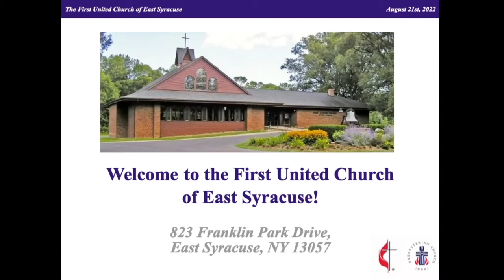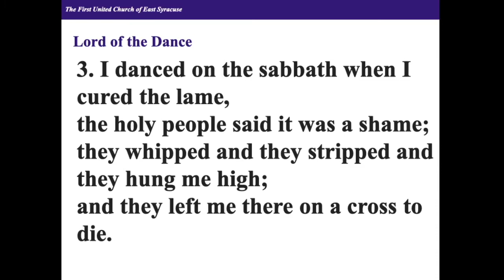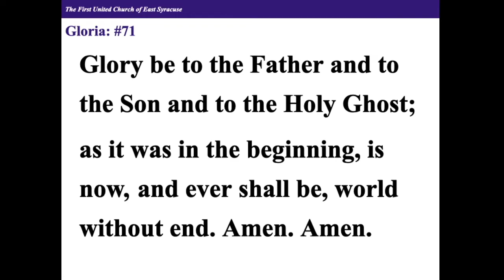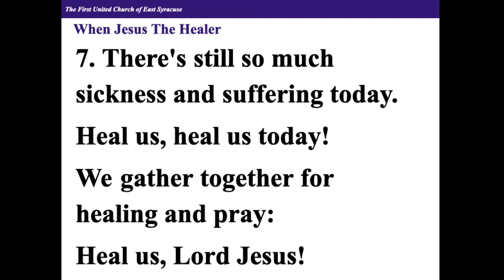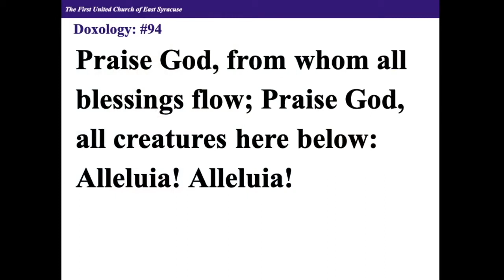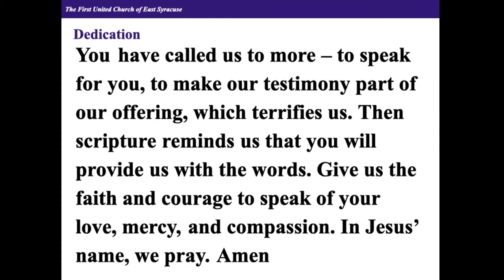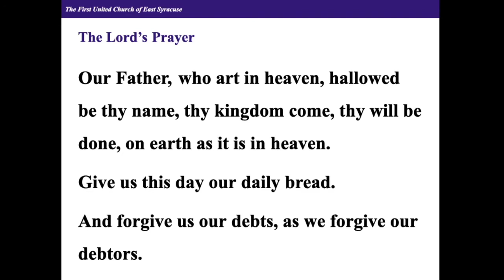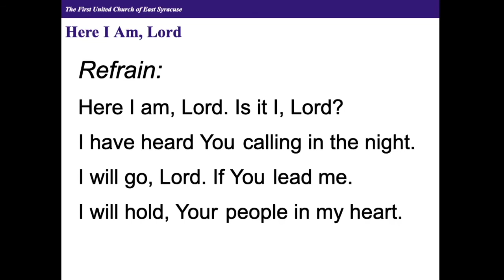August 21, 2022 Worship Service